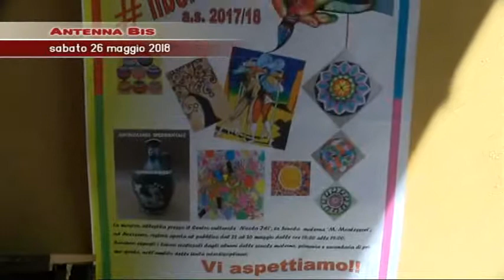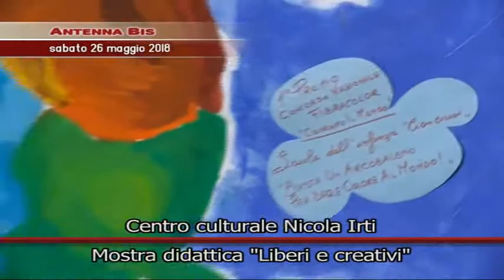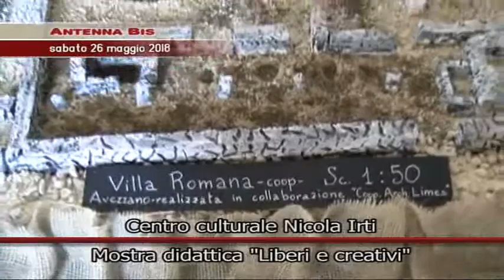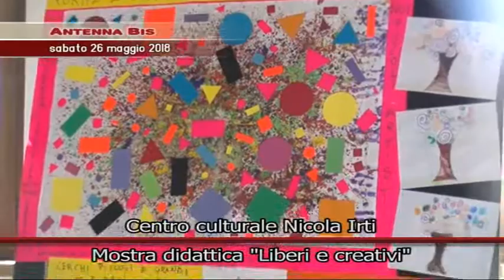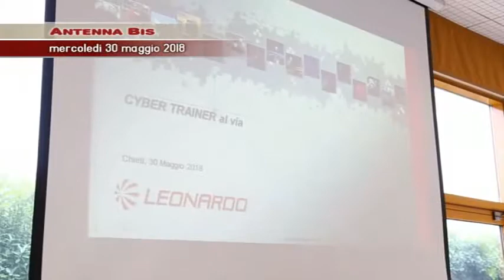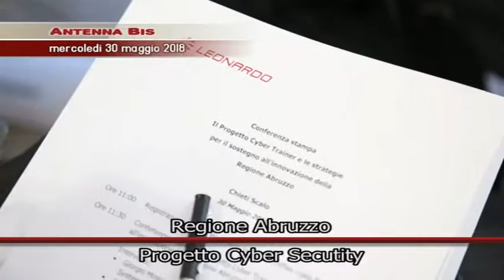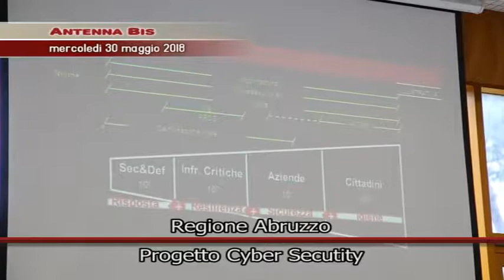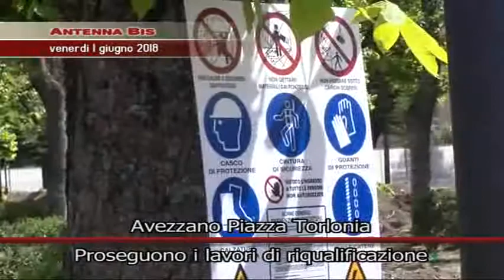Antenna Bis 22/09/2018